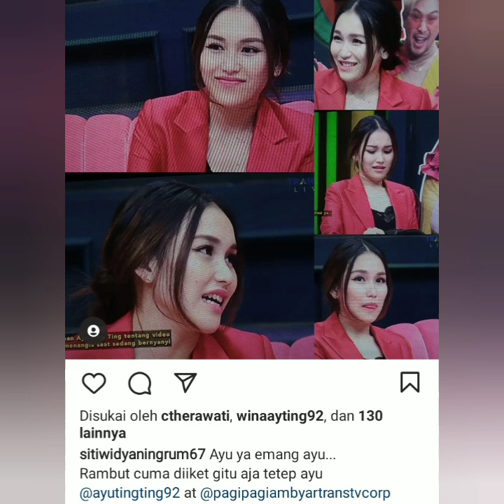BEGINI PERMOHONAN MAAF VICTOR AGUSTINO KEPADA AYU TING TING TAK HADIR DIACARA INI.